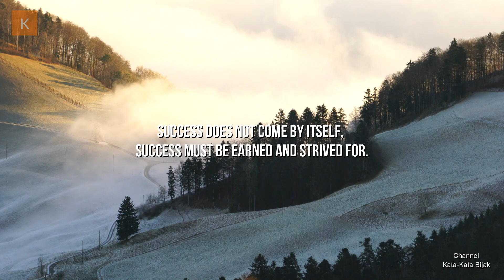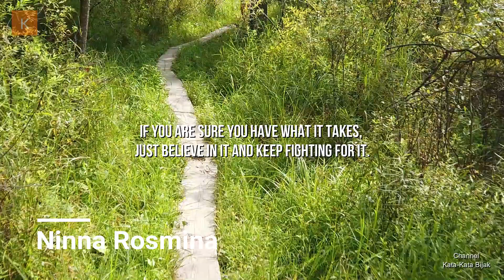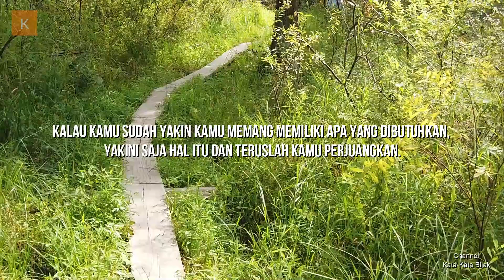Kata Bijak Perjuangan Untuk Meraih Kesuksesan Kita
Kata kata bijak mengenai perjuangan untuk meraih kesuksesan kita, merupakan sekumpulan kata kata bijak yang sangat menginspirasi dan dapat memberi semangat serta motivasi yang luar biasa kepada kita. Maka dari itu kata kata ini sangat cocok dijadikan inspirasi bagi kehidupan kita untuk memperjuangkan masa depan dan kesuksesan kita.

Kata kata bijak ini telah tersedia di dalam bahasa inggris dan terjemahan. Kata kata bijak ini juga berasal dari orang-orang yang terkenal yang diantaranya adalah sebagai berikut ini :

Kata Bijak Mengenai Perjuangan dari Marva Collins
Marva Collins adalah seorang Guru yang berasal dari Amerika Serikat.
Success does not come by itself, success must be earned and strived for.
Terjemahan :
Sukses tidak datang dengan sendirinya, kesuksesan harus diraih dan di perjuangkan.

Kata Bijak Mengenai Perjuangan dari Andrie Wongso
Andrie Wongso adalah seorang Motivator dan pengusaha yang berasal dari Indonesia.
In this life, nothing is certain, but we must have the courage to ensure what we deserve. Fight!
Terjemahan :
Di kehidupan ini memang tidak ada yang pasti, tapi kita harus berani memastikan apa - apa yang pantas kita raih. Perjuangkan!

Kata Bijak Mengenai Perjuangan dari Ninna Rosmina
Ninna Rosmina adalah seorang Penulis yang berasal dari Indonesia.
If you are sure you have what it takes, just believe in it and keep fighting for it.
Terjemahan :
Kalau kamu sudah yakin kamu memang memiliki apa yang dibutuhkan, yakini saja hal itu dan teruslah kamu perjuangkan.

Kata Bijak Mengenai Perjuangan dari Bong Chandra
Bong Chandra adalah seorang Pebisnis, pembicara dan motivator yang berasal dari Indonesia.
Pain is always almost non-existent, after what we stand for has been achieved.
Terjemahan :
Rasa sakit selalu hampir tidak ada rasanya, setelah apa yang kita perjuangkan tercapai.

It's natural for those closest to you to doubt what you are fighting for right now, because other people's thoughts are not necessarily as advanced as yours.
Terjemahan :
Wajar bila orang-orang terdekat meragukan apa yang Anda perjuangkan sekarang, karena pikiran orang lain belum tentu semaju pikiran Anda.